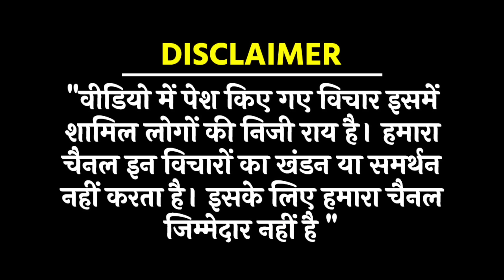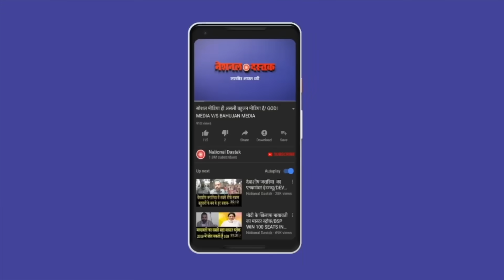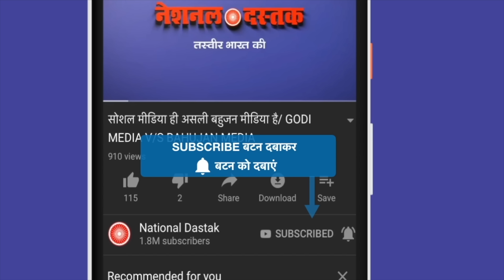इजराइल-फिलिस्तिन पर बड़ी खबर/BIG DEBATE ON ISRAEL-PALESTINE AND INDIA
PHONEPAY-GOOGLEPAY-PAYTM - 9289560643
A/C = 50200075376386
IFSC = HDFC0000314